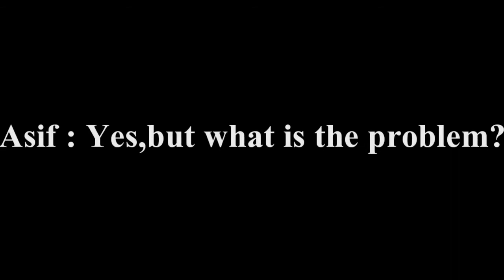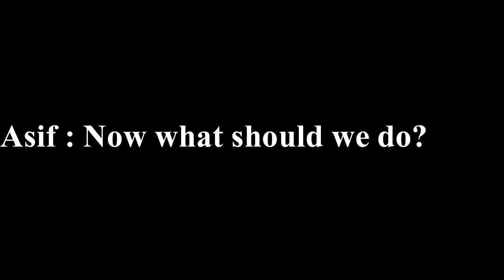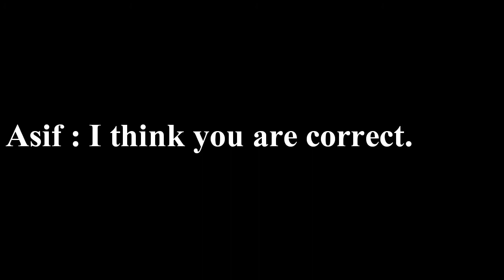Dialogue about Load shedding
Dialogue load shedding and its effect

Load shedding dialogue

Load shedding

Load shedding dialogue for class 6

Load shedding dialogue for class 7

Load shedding dialogue for class 8

Load shedding dialogue for class 9

A dialogue between two friends about load shedding and its effect

About this video
Edited NH

Asif : Assalamu Alaikum.

Rana : Walikum slam.

Asif : How are you my friend?

Rana : I am so so.

Asif : But why?

Rana : Dont you follow this condition of our electricity?

Asif : Yes,but what is the problem?

Rana : Load shedding.

Asif : What is load shedding?

Rana : Load is discontinuation of supply of electricity.

Asif : Do you mean it the break of electricity?

Rana : Yes, you are right.

Asif : But what is the cause of load shedding?

Rana : Yes, there are many causes of loadshedding.

Asif : Please tell me some.

Rana : Mismanagement, corruption, illegal connection, system loss and wastage of electricity are main causes of load shedding.

Asif : Would you tell me the bad effect of load shedding?

Rana : Production of mils and factories are stopped, things kept in the refrigerator and cold storage get rotten.

Asif : Now what should we do?

Rana : We should increase the production of electricity.

Asif : Is it enough?

Rana : We slso should stop mismanagment, corruption,system loss, illegal connection of electricity.

Asif : I think you are correct.

Rana : Thank you.

Asif : Welcome.